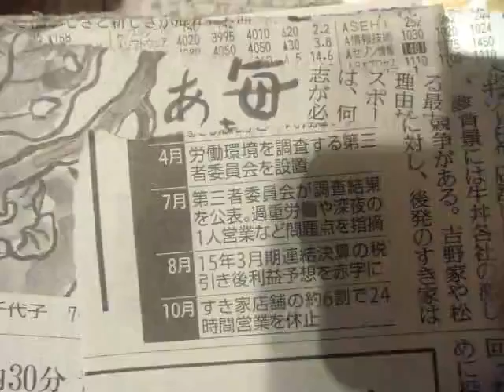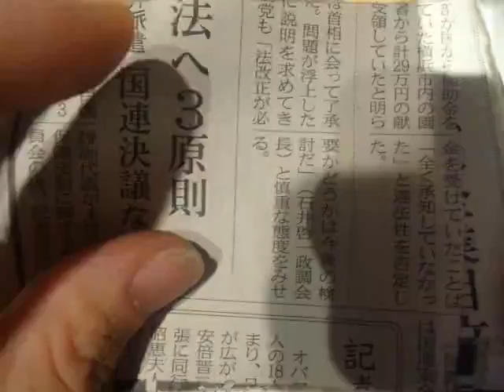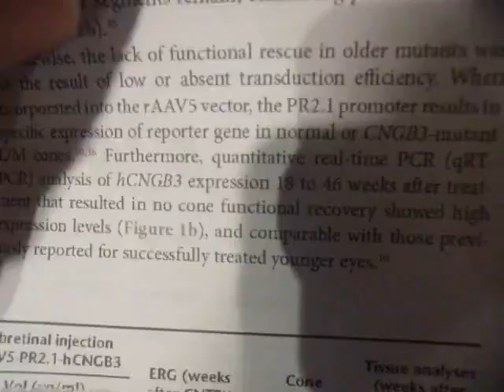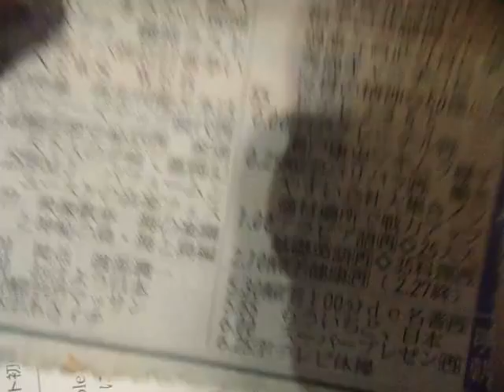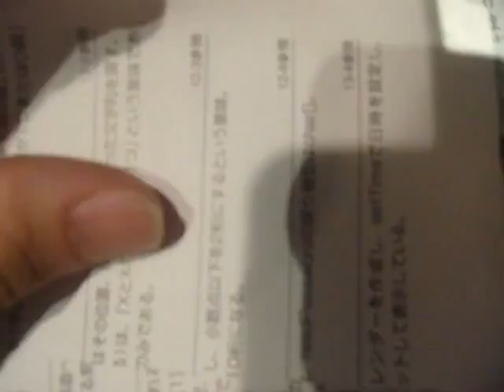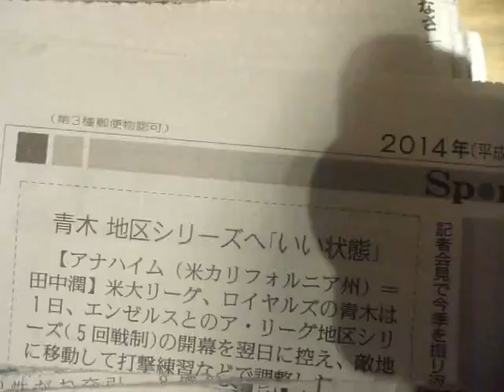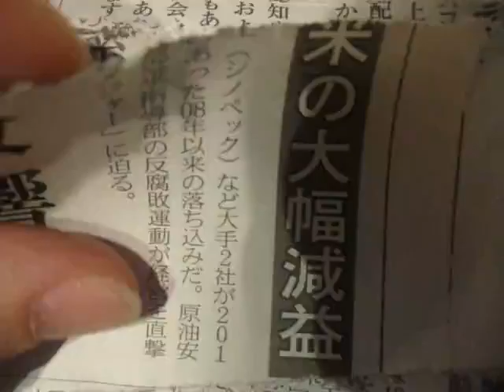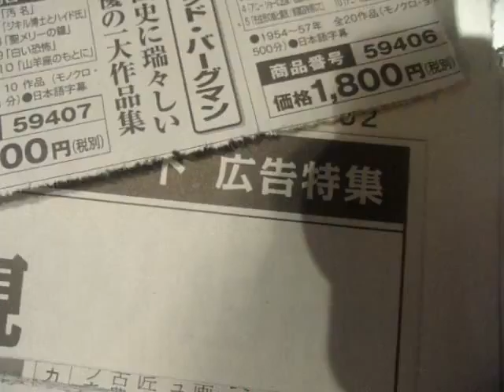GEDC6146 2016.04.12 新宿東 ＬＯＴＴＥＲＩＡ 封筒 シルク ＫＩＴＰ